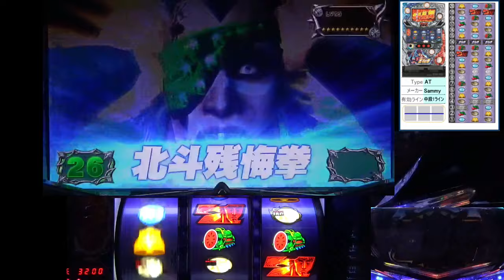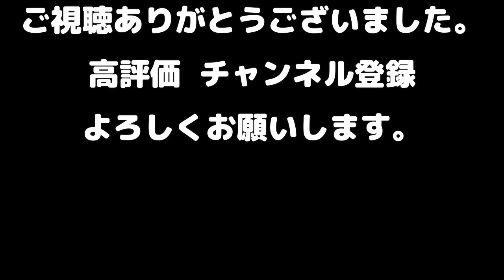【北斗の拳強敵】 No 61 トキ登場でラオウを破壊！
7月からは月 水 金 土の週4日 19:00 更新！家スロ動画、北斗の拳を中心に設定6を打つ動画です。水曜日はAタイプを中心にアップします！よろしくお願いします！